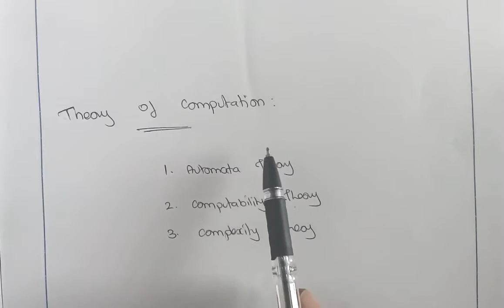Lec 1 - TOC - Introduction to Theory of Computation in Tamil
TOC - L1- Introduction to Theory of Computation